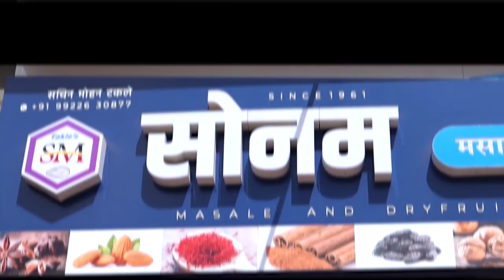परतीच्या पावसाने तासगाव तालुकयातल्या शेतकर्यांचे कोट्यावधीचे नुकसान || वज्रधारी न्यूज़